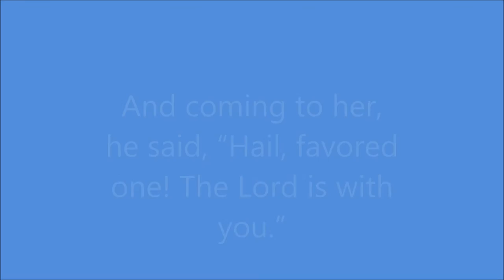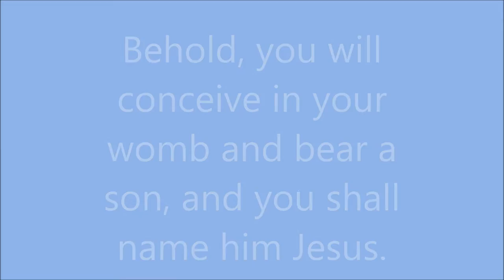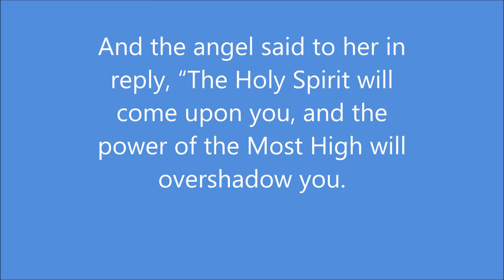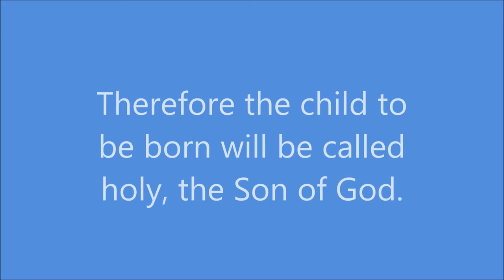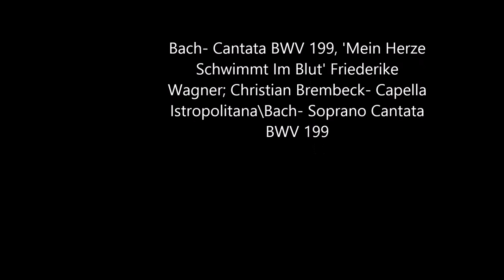Annunciation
The mystery of the Annunciation in music and art